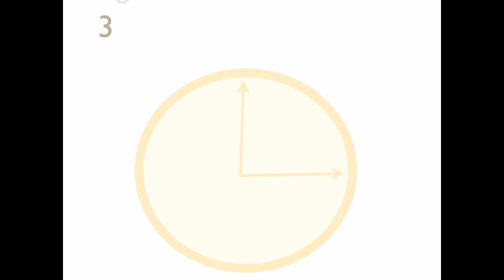Stop the FIGHTING!!! How to Help Older Child Adjust to New Baby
Skye has been a great big sister so far! She helps with the baby, kisses and hugs him, and dances with him. She sings to him and hands him her toys to play with.

It was hard to know what to do to get her ready for a new baby coming into the family. But we're proud of how well she is doing.

In this video I discuss everything we did to prepare her for the new baby. We started as soon as I learned I was pregnant. And it looks like it worked.

Skye has had a couple of jealous moments, but overall she is happy and well-adjusted to the changes taking place.

Also, check out my book, Daily Doses of Sanity for New Mommies on amazon.com It's great for helping you peacefully transition into motherhood during those first few weeks after the baby is born.